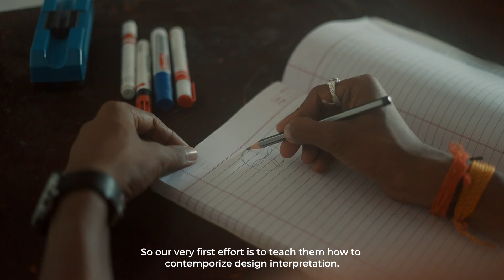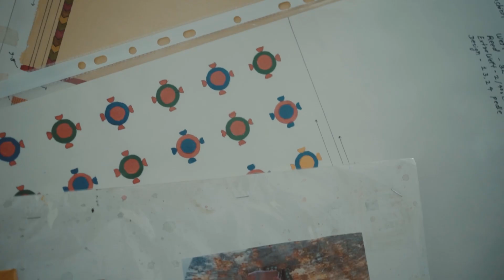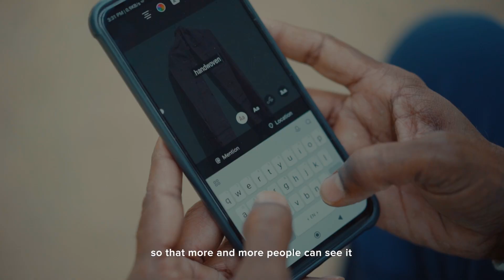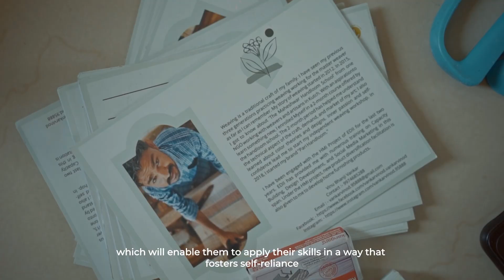The Handloom School | Women Weave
At The Handloom School in Maheshwar, tradition meets innovation. This film showcases how the school nurtures artisans, equipping them with the skills to thrive in the contemporary market while preserving India's rich handloom heritage.

Production Company - Indigo Reels
Directors - Chinmay Deshpande & Hetan Shah ( @FriendsRepublic )
Assistant Director - Michelle Lamzouzam Dsa
Cinematography & Editing - Chinmay Deshpande & Hetan Shah

Indigo Reels is a Baroda-based film studio founded by National Award winner Nidhi Kamath, specializing in short films, documentaries, and documentary photo essays. With a focus on mindful and responsible storytelling, Indigo Reels captures critical themes and issues through the powerful mediums of film and photography.